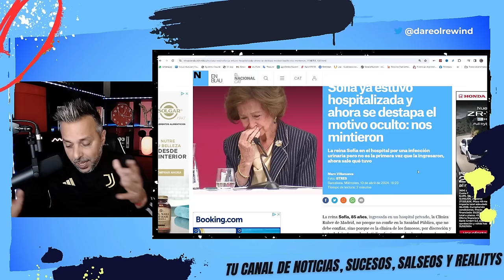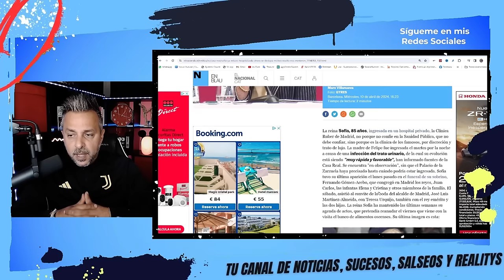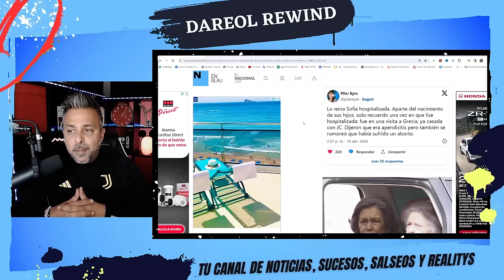🔥 ¡Pilar Eyre MUY CONTUNDENTE con la FOTO DE LOS BORBONES y la AUSENCIA de Sofia!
Pilar Eyre ha hablado sobre la boda de Almeida, el alcalde de Madrid y se ha referido a la imagen de los 5 Borbones y de la ausencia de la reina Sofia.
Libros sobre la Reina Letizia:
- Letizia, una biografía no autorizada - Autor: Joaquín Abad - Libro
- Juan Carlos y Letizia: Dos biografías paralelas - Autor: Joaquín Abad - Libro
- Adiós, Princesa - Autor: David Rocasolano - Libro
- Letizia y yo - Autor: Jaime Peñafiel - Libro
- Letizia: Una reina con pasado - Autor: Valeria Winter - Libro

SIGUE LEYENDO

SIGUE LEYENDO